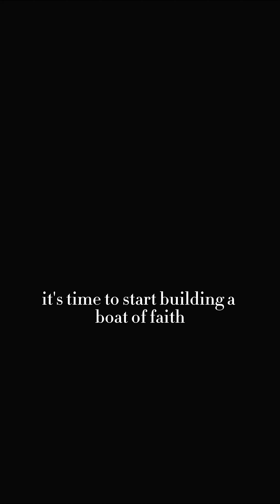WORSHIP WITH GVMSC | Georgia Brown Williams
"while we wait for the single release of Miracles Signs & Wonders, here’s a moment from service. We cannot please Him without faith. Like Noah, get building. The rain is coming." - @GVMSC !!!
I am soooo humbled to share with you a glimpse into my Sunday morning at Church! I love my family so much! I pray this encourages you right where you are today, friend!